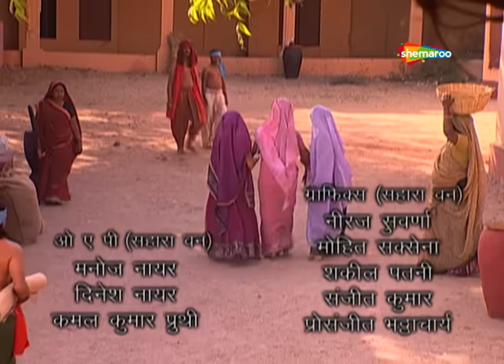नवग्रह में से मेरी कालावधि को राहुकाल के नाम से जनता है ये संसार|Jai Jai Jai Bajrang Bali 474 - 476